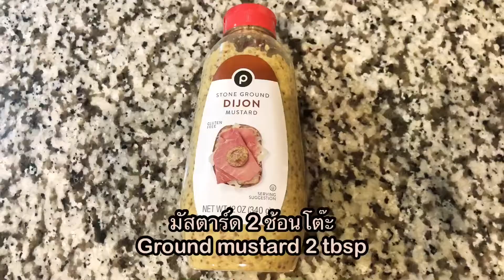หมูทอดซอสเห็ดสไตล์เยอรมัน| How to make a quick German Schnitzel with mushroom sauce| Jagerschnitzel